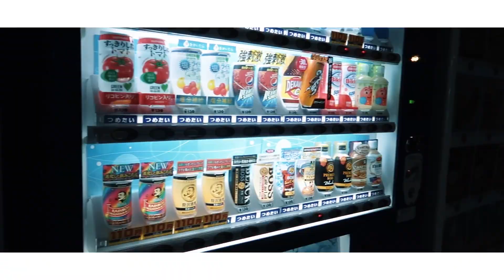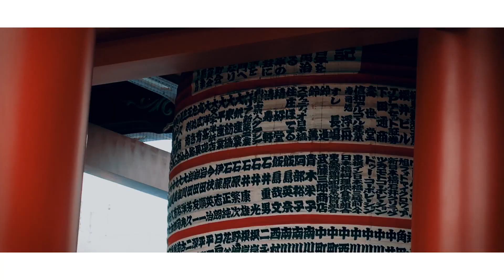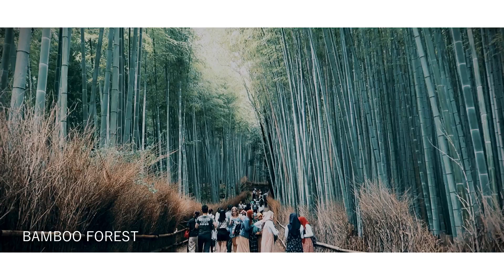“Inspired To Share” // Japan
This is a video I put together for my Japan class! I had to make a video about my experience and what I learned from my trip through Japan. I highlighted the main parts of the trip while also pointing out the topics that I learned about.